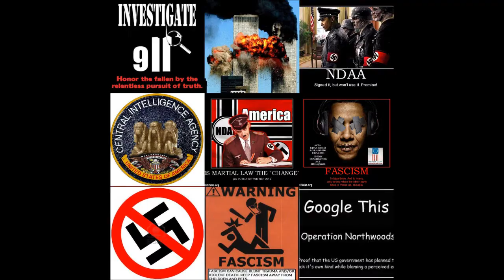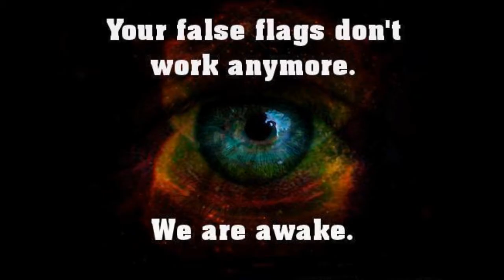Waking Up Amerika! ~via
Hans Blix: Whether Obama in Syria or Bush in Iraq, The US Is Not the World Police
~via @HuffPostWorld
REMEMBER Amerika! Iraq War was a terrible mistake and violation of U.N. charter
~By Hans Blix ~via @CNN
Congress wants a voice on Syrian chemical weapons response ~via @CNN
Britain Rules Out Military Strike on Syria @NYTimes
Key Links to Historical Documents:
U.S. Declaration of Independence ~

U.S. Constitution

U.S. Bill of Rights

A People's History of the United States ~By Howard Zinn
"And you will know the truth, and that very truth will make you free."
~ John 8:32

Shared by Peter S. López aka @Peta_de_Aztlan
Sacramento, California, Aztlán
c/s